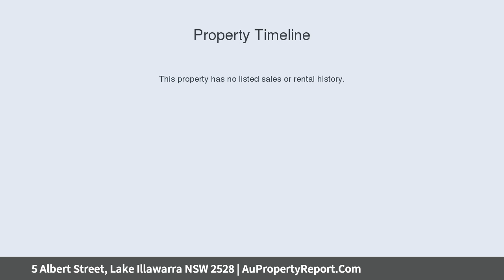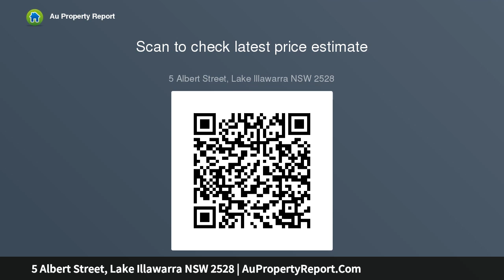5 Albert Street, Lake Illawarra NSW 2528 | AuPropertyReport.Com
5 Albert Street, Lake Illawarra NSW 2528
Property Type: residential land
Vacant Block of Land in Lake Illawarra